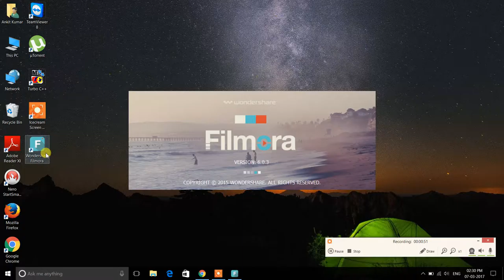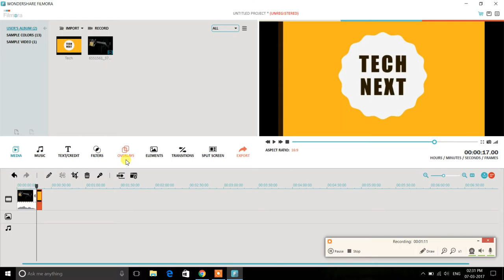Best screen recoder and best video editor software for free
This video is Best screen recoder and best video editor software for free. ?